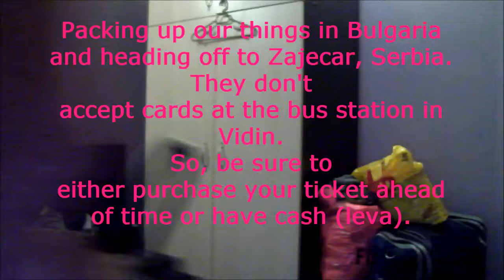Vidin (Bulgaria) to Zajecar to Nis to Serbian Helpx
TRAVEL, TRAVEL, TRAVEL, Y'ALL!